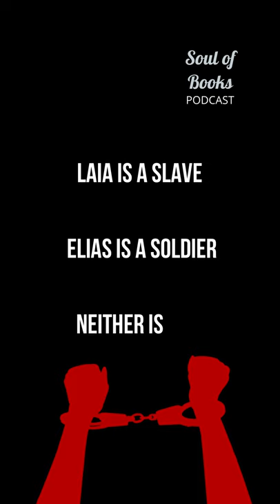An Ember in the Ashes by Sabaa Tahir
Book : An Ember in the Ashes by Sabaa Tahir